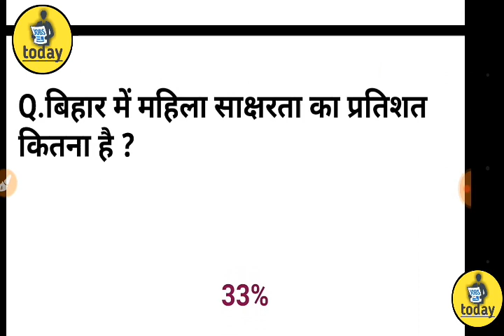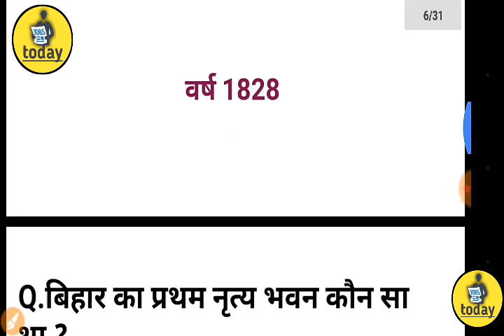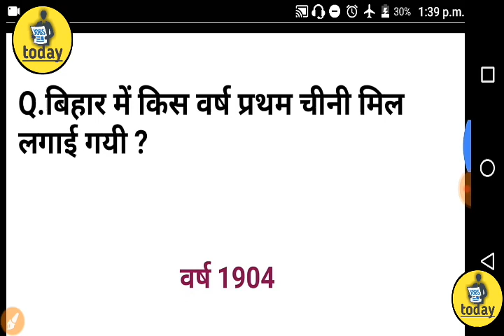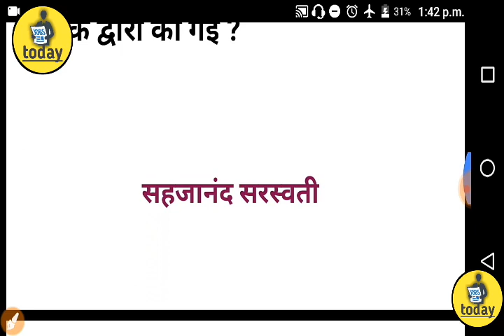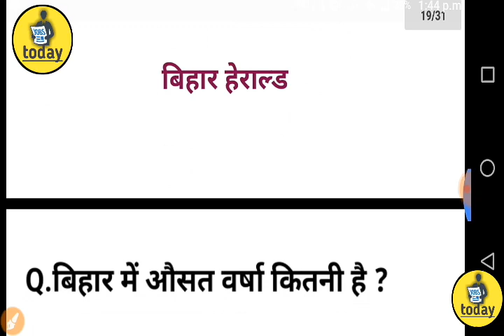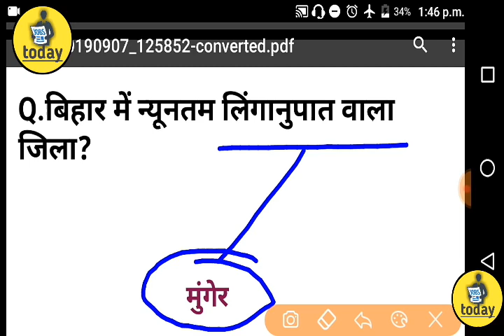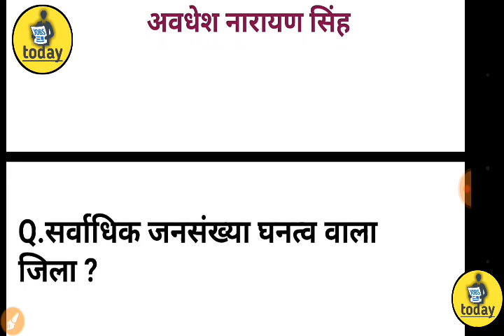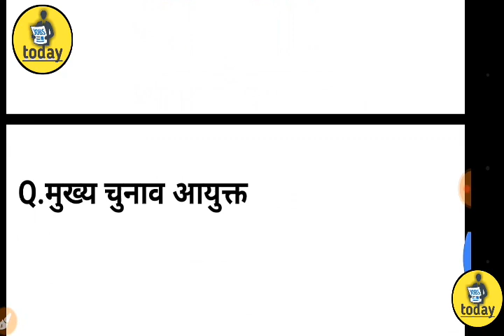बिहार विधानसभा ग्रुप डी इंटरव्यू में पूछे जाने वाले अति महत्वपूर्ण प्रश्न उत्तर | Interview Question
Hlo Friends,

Daily current affairs every morning 5:00 AM,

Follows us on my,